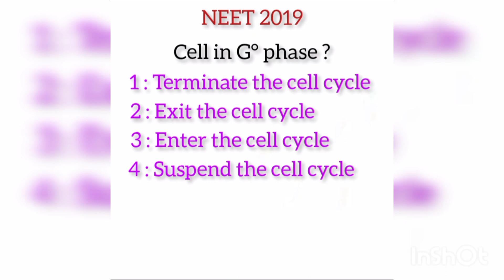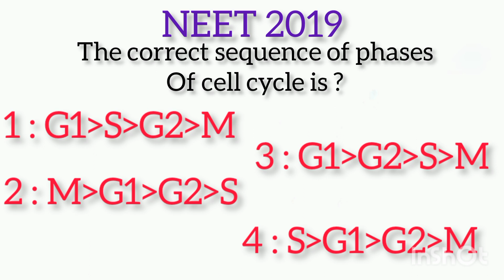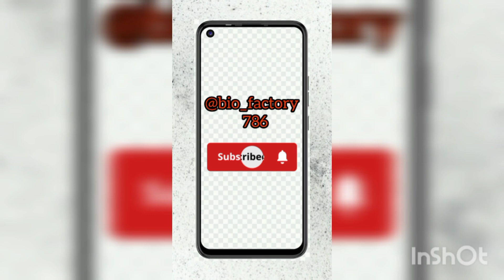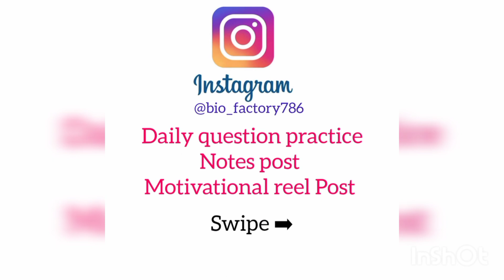Cell Cycle And Cell Division PYQ|| class 11th Biology MCQ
Cell Cycle And Cell Division PYQ || Class 11 biology MCQ ||